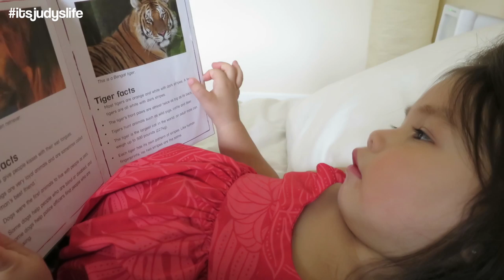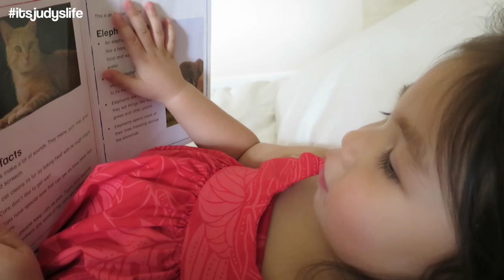Funny Hide and Seek with a 2 Year Old! - March 13, 2015 - ItsJudysLife Vlogs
Judy's Links

Benji's Links

Vlog Camera We Use:

Blendtec Blender